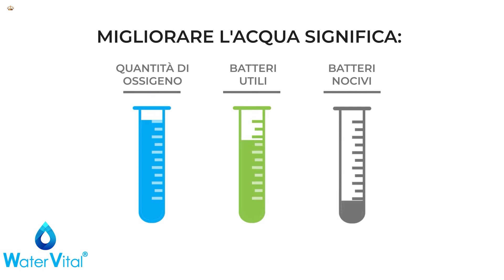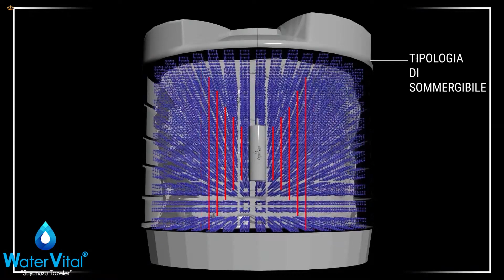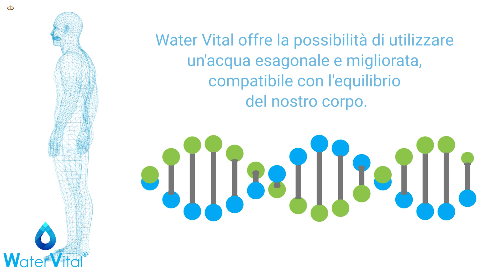Acqua Strutturata - Principio Della Risonanza Molecolare - Water Vital - Purificazione Dell'acqua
Uno dei quattro elementi chiave dell'esistenza... Linfa vitale indispensabile non solo per gli esseri umani, ma per tutti gli esseri viventi: L'ac qua...
Oggi è possibile consumare l'acqua nella sua forma naturale e pulita, così importante per la nostra vita. L'acqua che utilizziamo nel quotidiano contiene molti elementi estranei. Inoltre, sia nell'acqua potabile che in quella del rubinetto ci sono ioni dispersi. Grazie alla tecnologia di depurazione dell'acqua sviluppata dagli ingegneri di Water Vital, puoi ridurre i valori di queste sostanze estranee nella tua acqua e riportarla alla forma più simile a quella naturale.
Water Vital è una tecnologia per il sostentamento dell'acqua che funziona secondo il principio della natura, ed è al 100% di produzione turca. I prodotti Water Vital utilizzano il metodo della Risonanza Molecolare e non necessitano di alcuna fonte di energia.
Grazie al fluido intelligente al loro interno e alle vibrazioni che emettono, risuonano senza entrare in contatto con l'acqua da migliorare.
In questo modo, la tensione superficiale dell'acqua si riduce del 18%, gli ioni si raggruppano e l'acqua migliora. I dispositivi Water Vital non utilizzano sostanze chimiche, elementi magnetici o radiazioni. Tutto questo avviene senza che nessun elemento estraneo si mischi all'acqua.
Migliorare l'acqua significa:
 Un aumento della quantità di ossigeno,
 Migliorano i batteri utili al suo interno e i batteri nocivi diventano meno resistenti,
 Riduzione di 24 volte dell'effetto di corrosione,
 Prevenzione di possibili calcificazioni e dissoluzione di quelle già esistenti grazie all'impossibilità per il calcare presente nell'acqua di aderire alla superficie.
In questo modo, grazie a Water Vital, l'acqua che utilizzi ritorna alla sua struttura naturale e sana.
I prodotti Water Vital, ognuno dei quali è garantito per 5 anni, operano secondo tre diversi principi.
• Tipologia di tubo
• Tipologia di sommergibile
• Uso personale
Grazie alle sue caratteristiche mutevoli, l'acqua migliorata con i prodotti Water Vital offre vantaggi in molte aree in cui viene utilizzata.
Si risparmia il 30-60% di acqua di rigenerazione, sale ed energia nei sistemi di addolcimento.
Vengono prolungati la riparazione e la manutenzione, la sostituzione dei pezzi, i periodi di reintegro e di scarico degli impianti di riscaldamento e di raffreddamento.
Vengono eliminati quasi tutti gli odori di fogna nei sistemi di trattamento dei rifiuti. Si ottengono contributi significativi per quanto riguarda la conformità agli standard sui rifiuti.
Si ottiene un risparmio fino al 50% sui prodotti chimici utilizzati nelle piscine e negli impianti.
Aumenta l'efficienza del calore e del vapore nelle sale sauna-vapore. Le condizioni di crescita di alghe e batteri sono più sotto controllo.
I detersivi e gli ammorbidenti utilizzati per il bucato consentono di risparmiare dal 20% al 60%. L'odore nello scarico del bagno si riduce fino al 95%.
Non si formano macchie d'acqua sulle stoviglie lavate nelle lavastoviglie industriali. Si ottiene un risparmio dal 40% al 70% nell'uso di prodotti chimici.
I cibi e le bevande diventano più sani, gustosi e naturali. Gli alimenti vengono cotti in tempi più brevi e rimangono freschi più a lungo.
Nei prodotti da forno si utilizza il 30% in meno di lievito. I prodotti rimangono freschi più a lungo.
Aumentano la qualità e il gusto della carne, del latte e dei prodotti che ne derivano. Poiché l'acqua viene migliorata senza l'uso di sostanze chimiche, si evita la formazione di odori e aumenta la durata dei prodotti.
Con l'utilizzo di Water Vital nei sistemi di irrigazione, aumenta il tasso di dissoluzione dei minerali nel terreno. In questo modo viene accelerato lo sviluppo della pianta. Si riduce l'uso di fertilizzanti e prodotti chimici. Impedisce in larga misura la formazione di biofilm che si verifica nei sistemi di irrigazione.
L'aumento della qualità dell'acqua induce il bestiame, il bestiame minuto e il pollame a bere più acqua.   questo modo, gli animali diventano più sani, vivaci e dinamici. Aumentano i tassi di natalità e il peso degli animali. Sono necessari meno vitamine e antibiotici.
Come risultato di tutto ciò, Water Vital offre la possibilità di utilizzare un'acqua esagonale e migliorata, compatibile con l'equilibrio del nostro corpo.
Water Vital. - "Rinfresca la tua acqua".